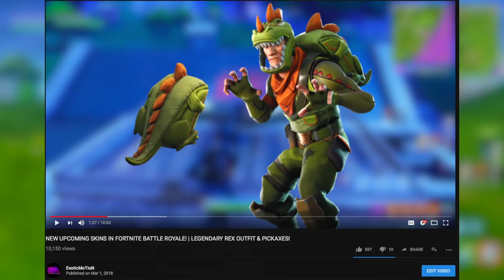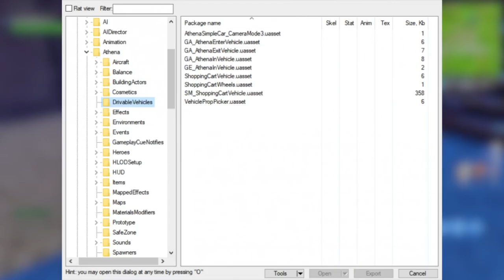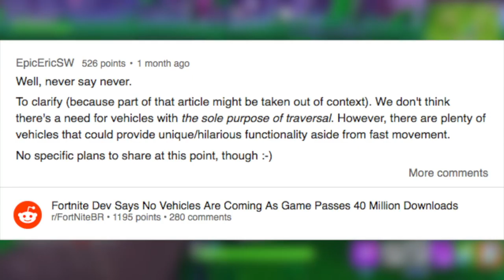ARE THEY REALLY BRINGING VEHICLES INTO FORTNITE?? | Fortnite Shopping Cart Transportation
Video Title: ARE THEY REALLY BRINGING VEHICLES INTO FORTNITE?? |  Fortnite Shopping Cart Transportation